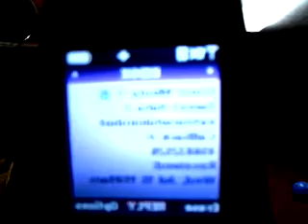HELLO!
see what happens when im bored!?!?!?